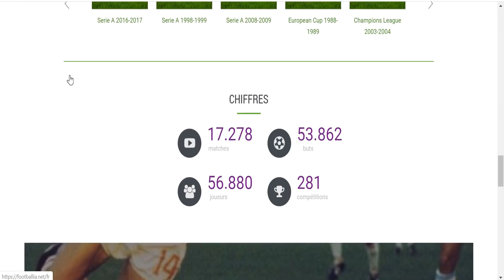Voici la personne qui connaît le mieux le football au monde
Vous connaissez sûrement qui est hyper calé en football. Mais atteindre le niveau de la personne que je vais vous présenter, c'est impossible ! Voici la personne qui connaît le mieux le football au monde.

Musiques :

Intro : Renaud V.
Vidéo : Sven F.